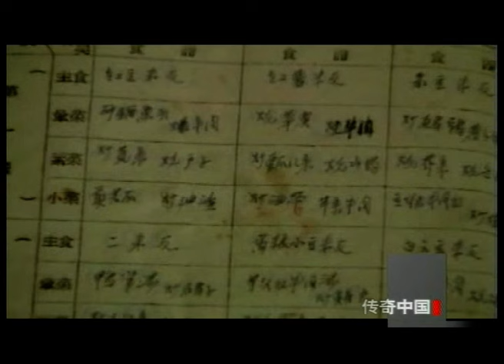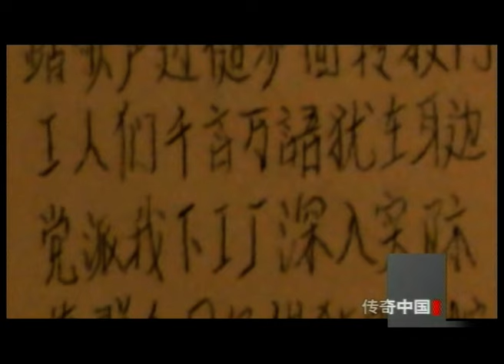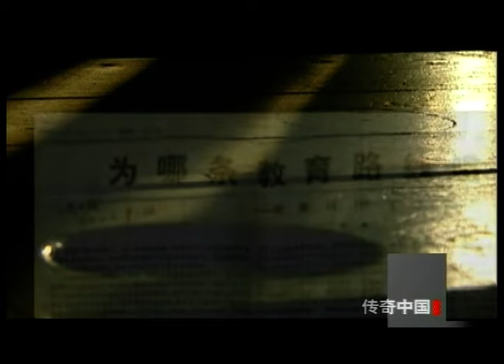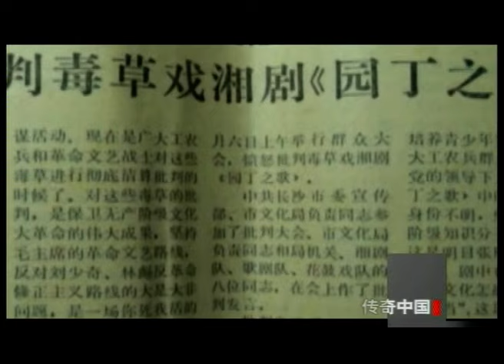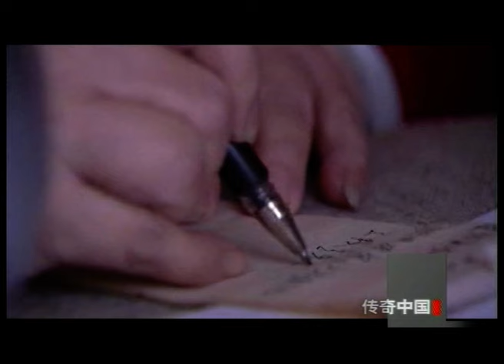1966年文革开始后，毛泽东突然消失了11天，警卫员40年后讲出当年真相，难怪当时不敢公开！【传奇中国】